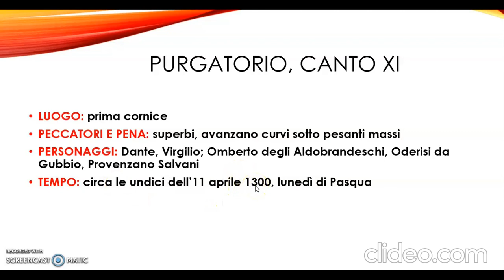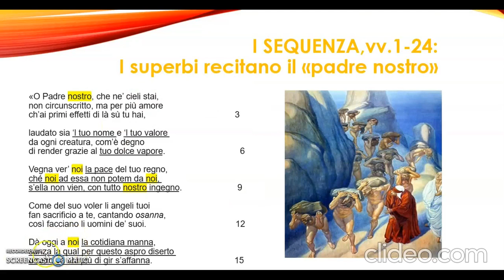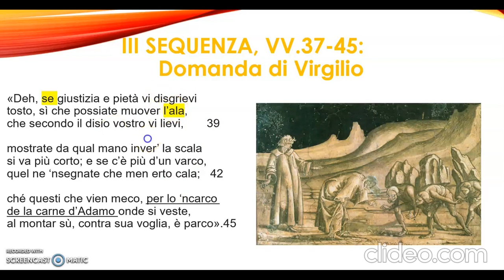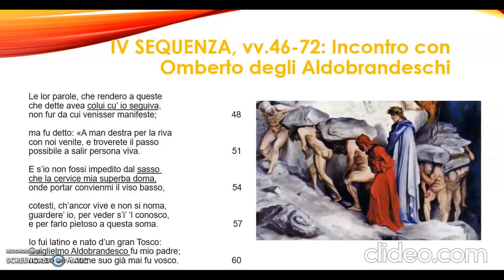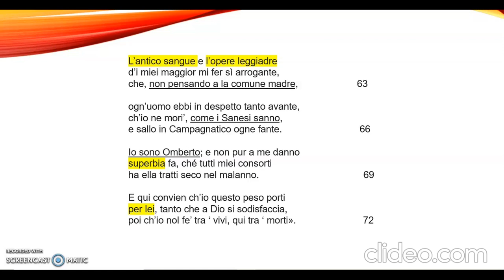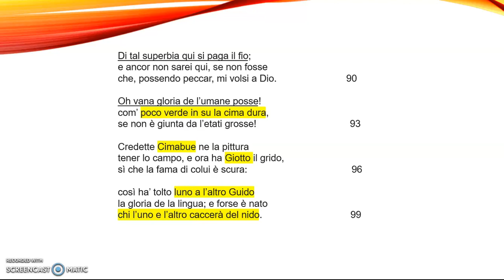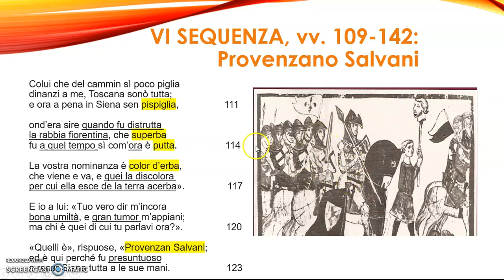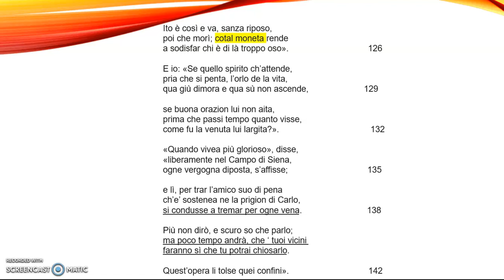Purgatorio, canto XI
Divina Commedia